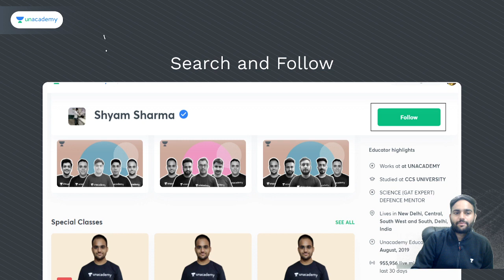EXERCISE FOR NDA STUDENTS I PHYSICAL FITNESS I NDA I SHYAMSIR